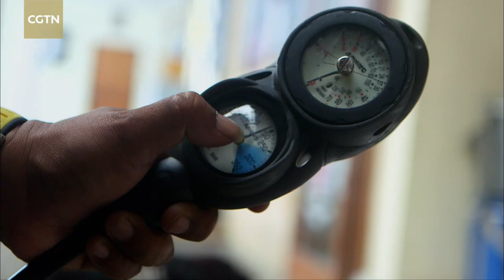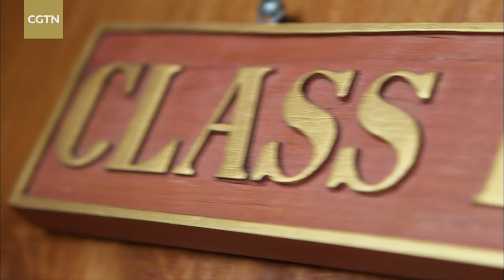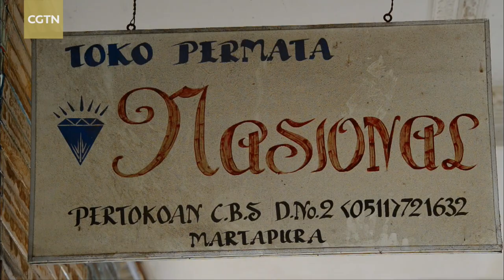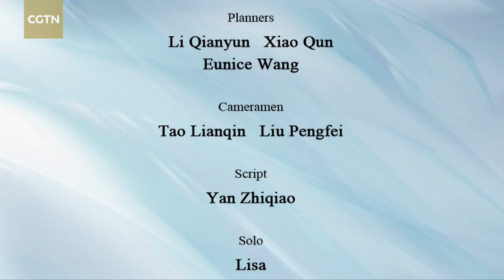Glamorous Indonesia Ep.1: A Land of Plenty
Indonesia is the largest island nation in the world. It is surrounded by the Pacific and Indian oceans. It has the fourth largest population for an island nation, and is home to hundreds of ethnic groups with diverse cultures. Check out the first episode of the documentary series, A Land of Plenty, to find out more about this exotic land.